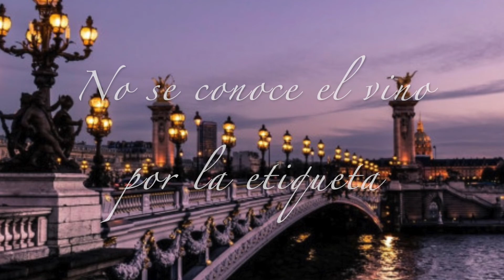BOEUF BOURGUIGNON, RECETA DE MI AMIGA FRANCESA DELICIOSO PLATO FRANCES DE LA REGION DE BORGOÑA.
Ingredientes Boeuf Bourguignon

600 GR DE CARNE TERNERA
2 ZANAHORIAS
10  CHAMPIÑONES
1/2 CEBOLLA MORADA
1/2  CEBOLLA BLANCA
3  AJOS
1 BOTE DE CEBOLLITAS EN CONSERVAS
50 GR BAÇON AHUMADO
1 LITRO  VINO TINTO
TOMILLO
LAUREL
ROMERO
PIMIENTA NEGRA
SAL
1/2 PASTILLA CALDO ( ave o carne )

PARA ESPESAR EL CALDO :

2 CUCHARADAS HARINA TODO USO
1/2 TAZA AGUA
SERVIR CON PATATAS, PURÉ DE PATATA O SIMPLEMENTE SOLO .

TRUQUITO PARA LA CARNE :
 Introducir la carne en una fuente y cubrirla de agua con gas , dejarla una hora , después secar con un paño de cocina muy bien antes de rehogar..  La carne estará súper tierna !!!